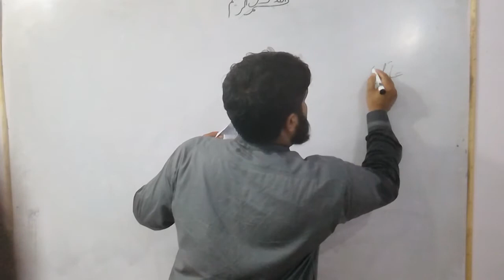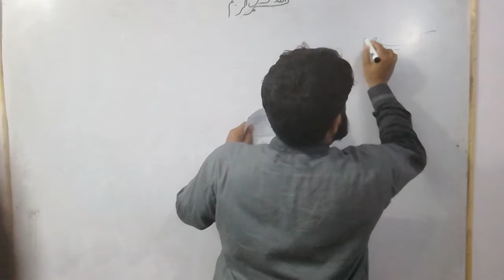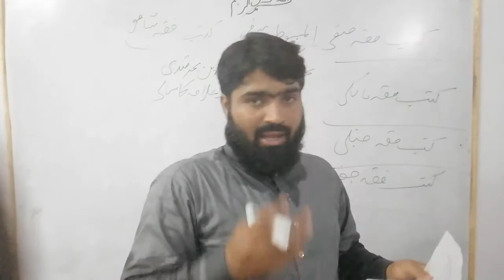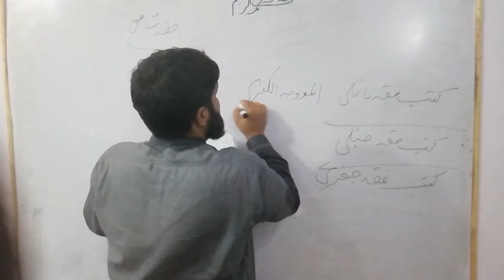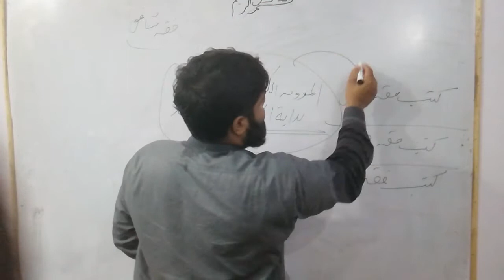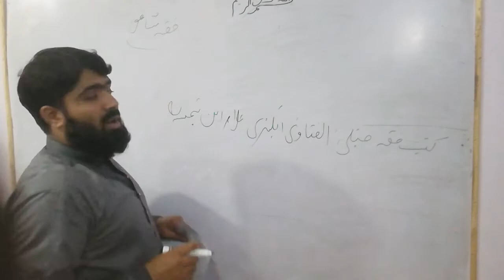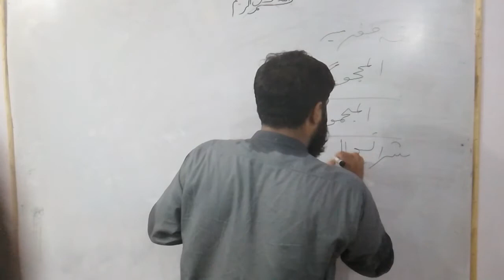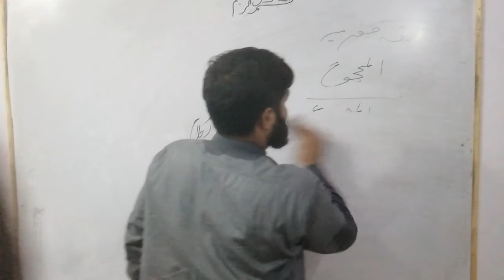کتب فقہاء اربعہ کا تعارف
علوم الفقہ کے سوالات پبلک سروس کمیشن